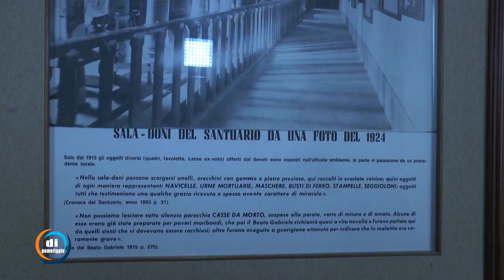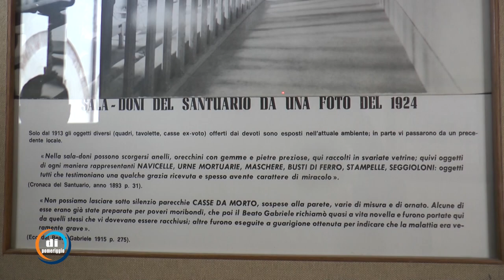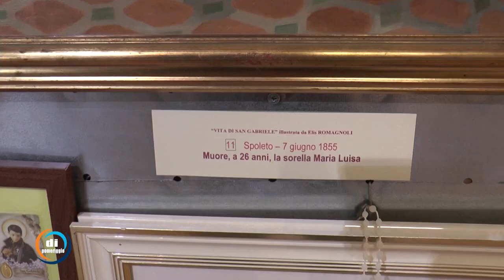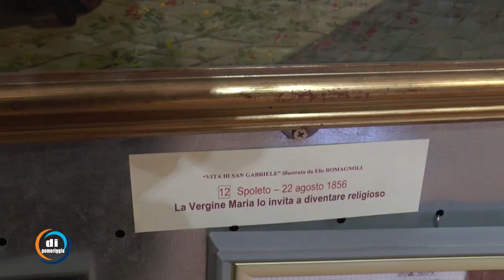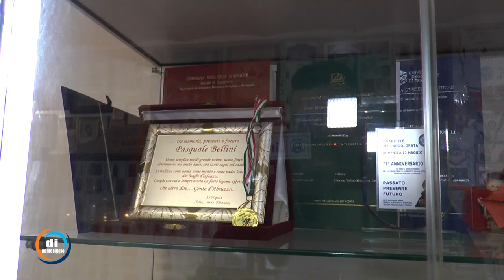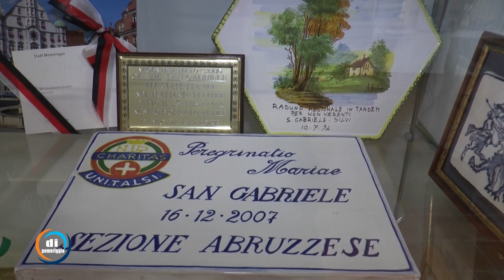Storie di San Gabriele - Il Museo degli ex voto - Pt. 3